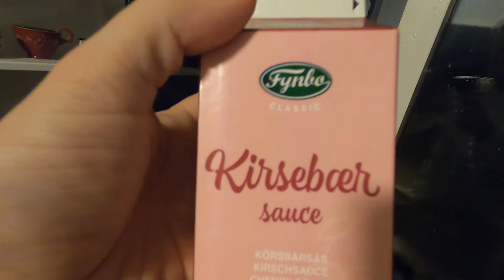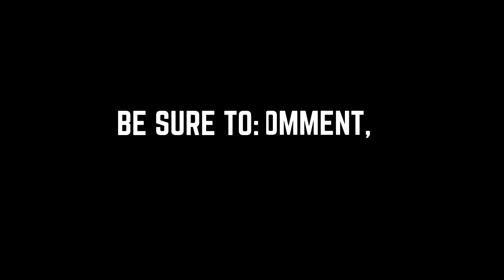Mortensaften || Saint Martins Day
We celebrated Mortensaften for the first time, did Connie like the food?
Also it's mailtime!